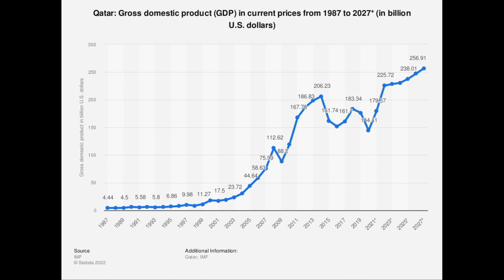Did Qatar Buy The World Cup?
00:00 - Intro
00:20 - Facts And Supporting Reasons
00:54 - Conclusion